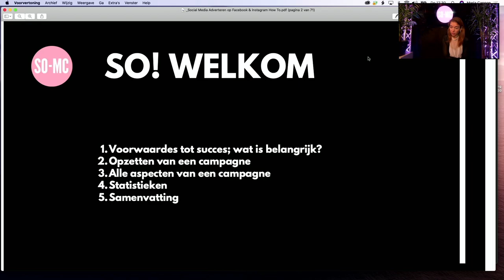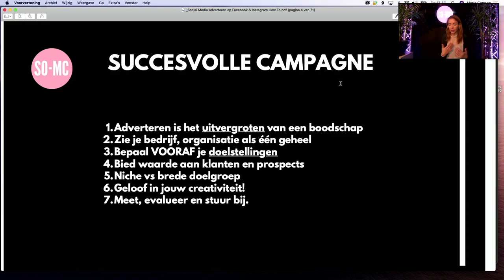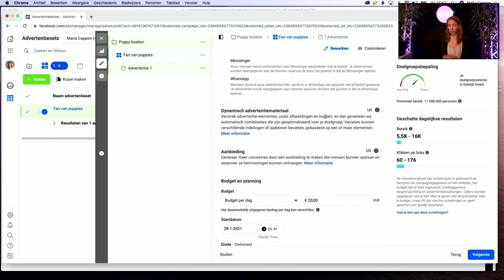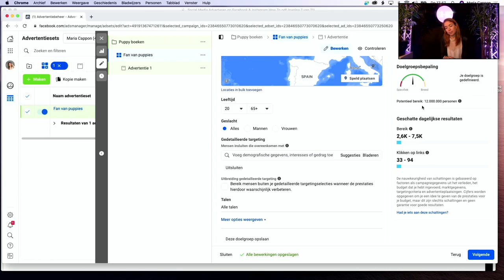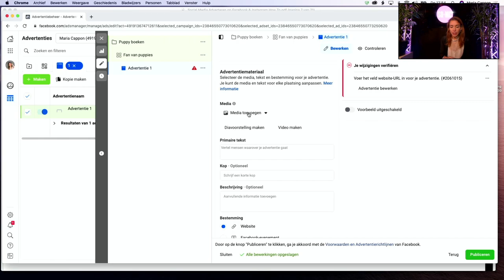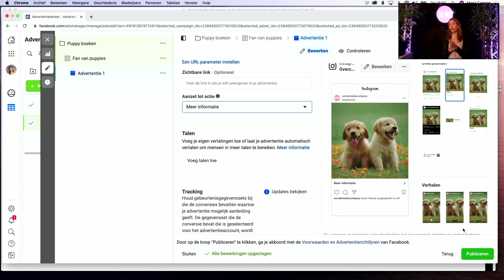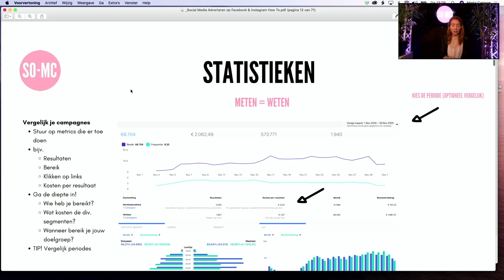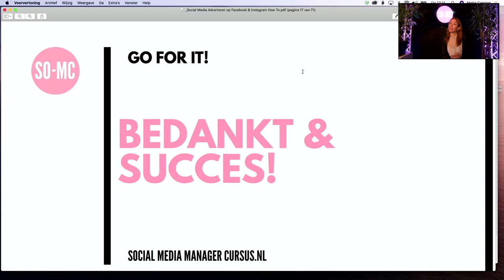Facebook en Instagram Adverteren [Tutorial 2022 - 2023 ] 📲 | Hoe maak je een campagne?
Ja! Wil jij zelf een top campagne opzetten met Facebook en Instagram Adverteren? In deze zeer uitgebreide tutorial bespreken we tips voor het opzetten van een advertentiecampagne, gaan we stap voor stap een campagne opzetten en zie je resultaten van echte campagnes.

Of je nu een groot, klein bedrijf hebt, zelfstandig ondernemer, in loondienst, voor een bedrijf werkt of bij een gemeente, provincie; met hoge of lage budgetten; IEDEREEN is welkom. De tutorial is zo opgezet dat je ook met een relatief laag budget al jouw doelgroep kunt bereiken (volg wel de tips en strategie 😉 en vraag gerust om meer informatie).

✴️ So! Good to know; campagnes draaien met een resultaat van €0,03 - €0,20 per click? Het KAN zeker nog. In deze tutorial leg ik je hier meer over uit. Zo kun je mega gericht jouw doelgroep bereiken!

Wat is de inhoud van deze So! How to tutorial?
✅ Facebook & Instagram Adverteren Tutorial;
00:48  Voorwaardes tot een succesvolle advertentiecampagne; wat is belangrijk?
07:26 Opzetten van een campagne; de structuur van een campagne
09:27 Live gedeelte; stap voor stap een Facebook campagne maken
32:20 Alle aspecten van een het opzetten van een 'paid media campagne' en advertenties
34:20 Statistieken; wat kun je exact meten?
38:29.So! Samenvatting & tips!

✅ So! Cursus met korting!
Wil je meer leren over Instagram, Content Marketing? Bekijk hier de cursus; en meld je gratis aan.

✅ So! Handige links;

Liefs,
Maria | So-MC